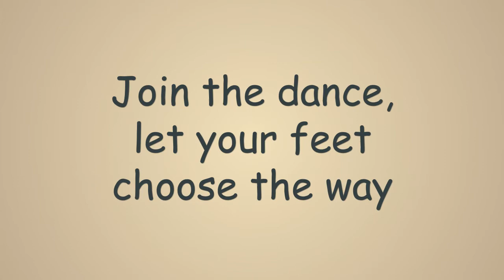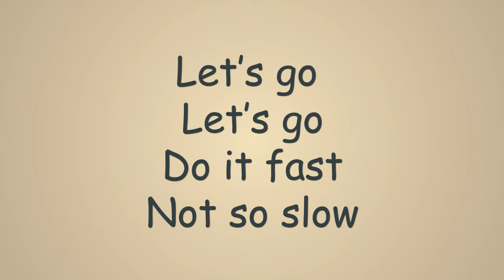Grass Hopper Hip Hop Song ( Marveloso Minibeast Collection)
Sing and dance along to the Grass hopper Hip Hop. This karaoke video is part of a wider collection of songs by Children's Writer Maria Cairnie ( Starmusa productions on facebook) ( Blitzy Boy on facebook) ( Sassica's Tassica on facebook) (Marveloso Minibeast Maloo) Check out